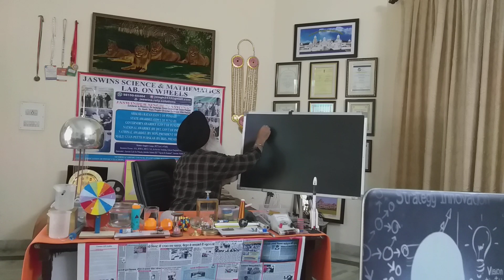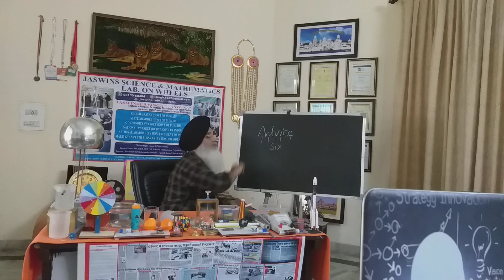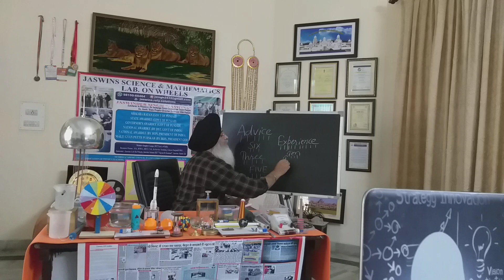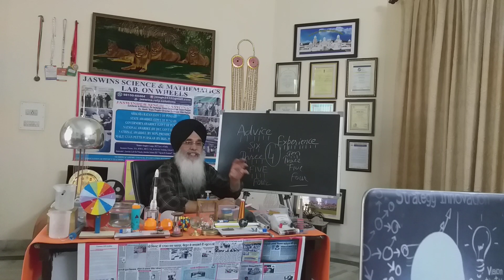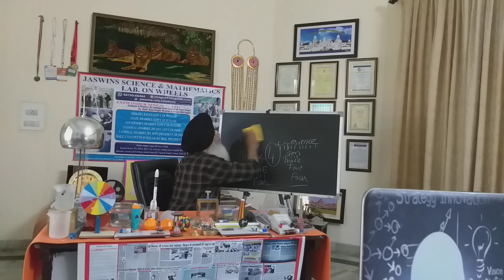Webinar for State College of Education Patiala Students.